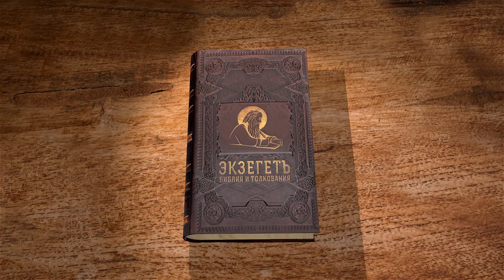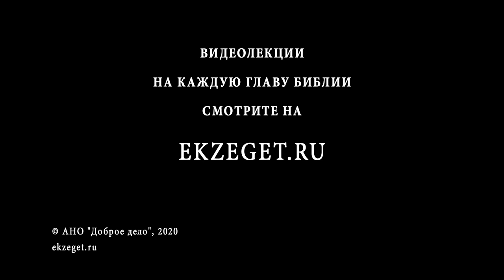Второзаконие. Глава 3. Раздел земель. Протоиерей Олег Стеняев. Библия. Ветхий Завет.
Пребывая в Господе и в Его слове, Израильтяне получают от Бога помощь в сражениях с Аморреями и завоевании земли к востоку от Иордана. И хотя Израилю обещана вся земля Ханаанская, войти в это обетование можно только оставшись верным Его слову. Даже Моисей, говоривший с Богом лицом к лицу, но прогневавший Его своим недоверием, должен умереть, так и не перейдя через Иордан. Живые отношения с Богом всегда требуют от нас взаимности, верности и послушания Его воле, которую Он открывает нам в Своем слове